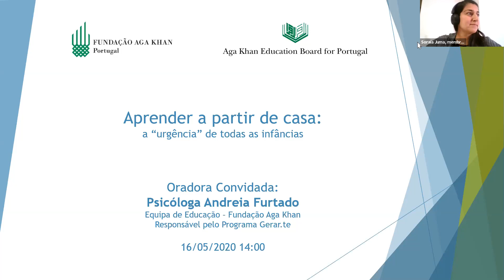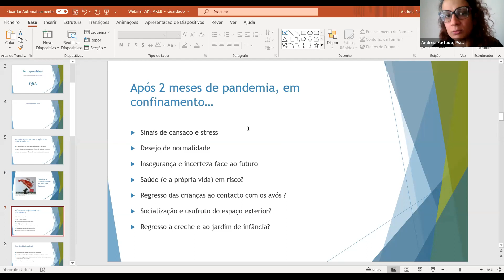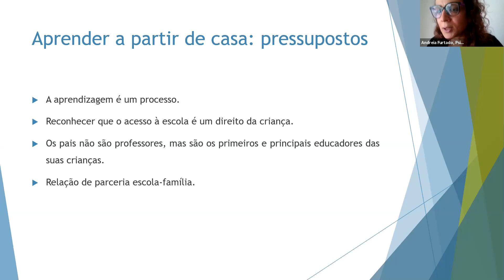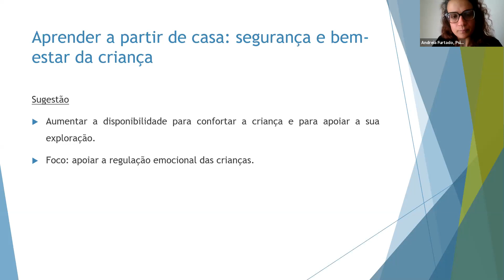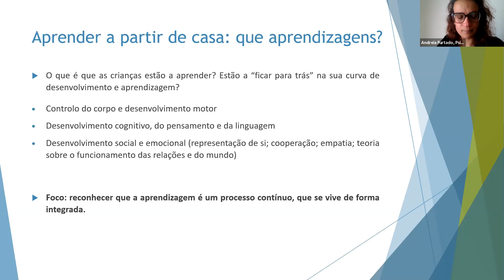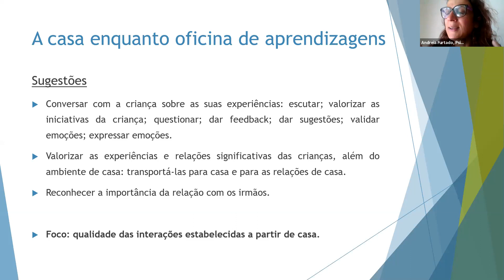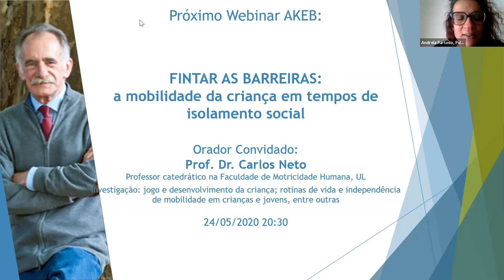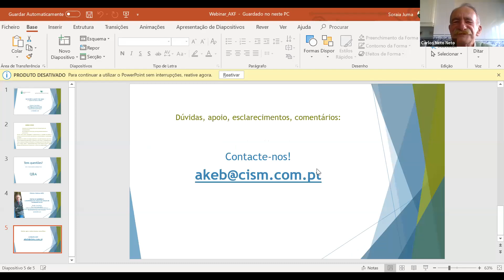Aprender a partir de casa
A "urgência" de todas as infâncias